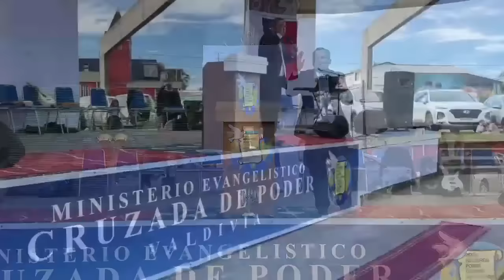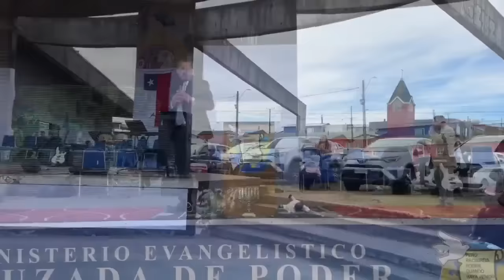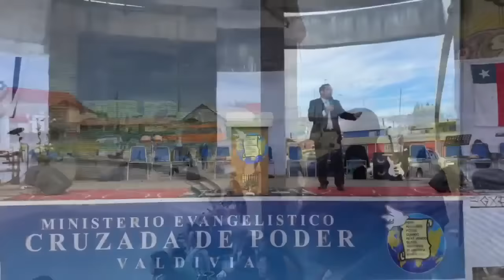CAMPAÑA EN VALDIVIA TEMA: LA INCREDULIDAD 🇨🇱 PASTOR HUGO ALBORNOZ